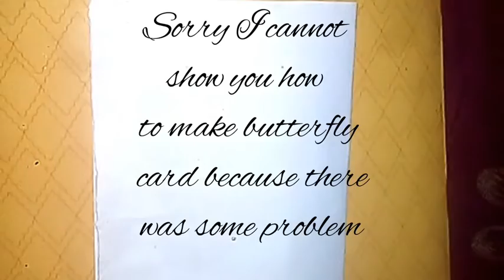How to make pop up butterfly card with paper || Make it easy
Sorry I cannot show you the full video because there was some problem I hope you will understand.

In next video I will make homemade mini book I hope you will watch my next video.

Bye Byeee.